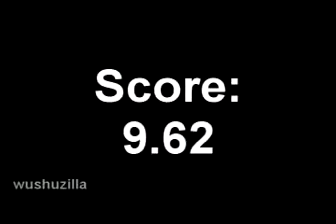11th ACG - NQ - Lin Xia (Fujian)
11th All China Games 2009
Nan Quan
Lin Xia (Fujian)